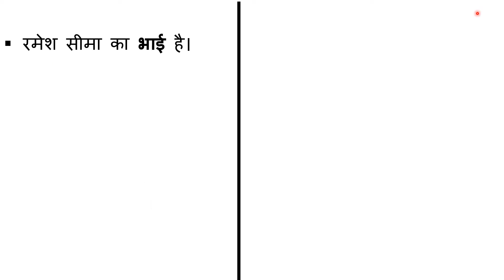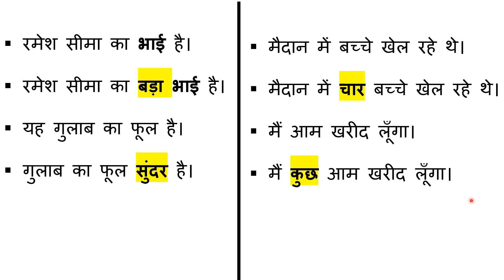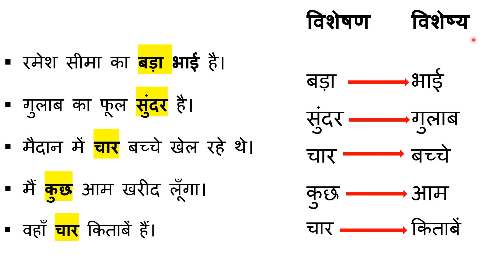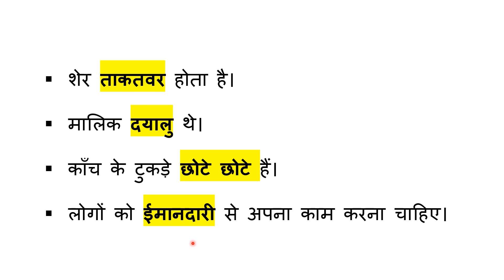विशेषण क्या होते हैं? Visheshan Kay Hote Hain? Visheshan Ki Paribhasha Aur Udaharan I